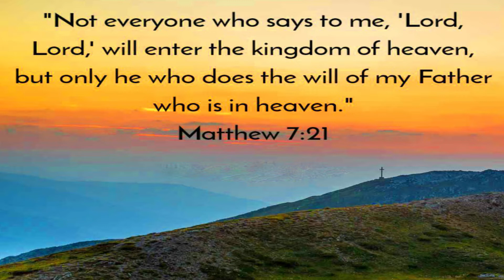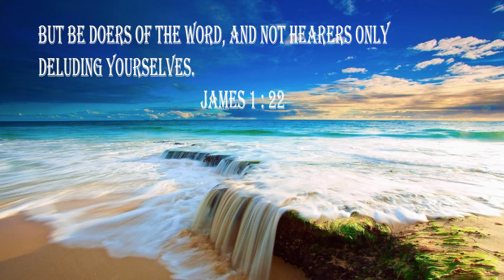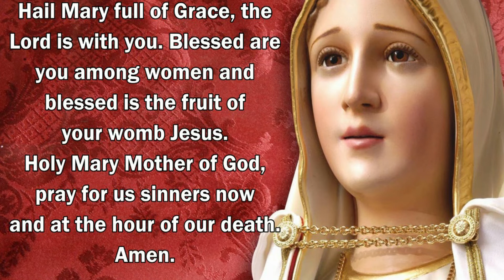How Do You Deceive Yourself? Holy of Holies-Epi:88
How do you deceive yourself? By being just the hearers of the word but not doers. James 1:22-24 says "But be doers of the word, and not merely hearers who deceive themselves. 23 For if any are hearers of the word and not doers, they are like those who look at themselves in a mirror; 24 for they look at themselves and, on going away, immediately forget what they were like. "Mother Mary says to us " Do what He says". Let us do what Jesus says in our life. Let us not be labelled as Christians but be the true followers.

The Holy of Holies is a branch of Anointing Fire Catholic Ministry, Fl to spread the Word of God through media. “Go into all the world and proclaim the good news to the whole creation.” (Mark 16:15) Anointing Catholic Ministry is led by the Holy Spirit to spread the Word of God around the world, aligned with the teachings of the Catholic Church.

Miracle from Obedience, how to be a doer of the word, be doers of the word, how do you deceive yourself? current events, end times news, bible prophecy, age of deceit, deceive ourselves. Holy of Holies, enter the holy of holies, Pass the veil, You and God, True worship, take me to holy of holies, for your name is holy, maranatha! repent, salvation, believe, gospel music, word of god, believe in the gospel